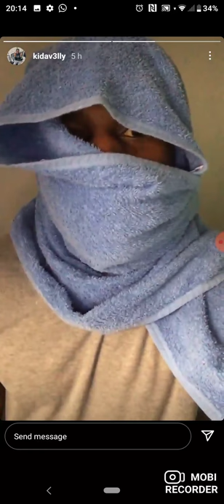kidavelly 061 bad boy Inna real life..lol